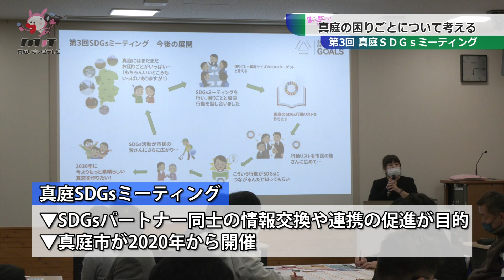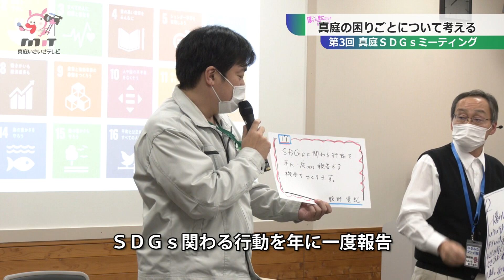第３回ＳＤＧｓミーティング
今年度最後の真庭ＳＤＧｓミーティングが７日に開かれ、参加者が、市内の困りごとを解消する方法について意見を交わしました。